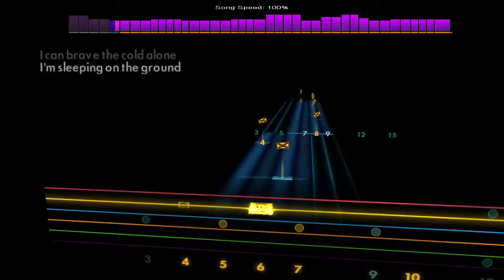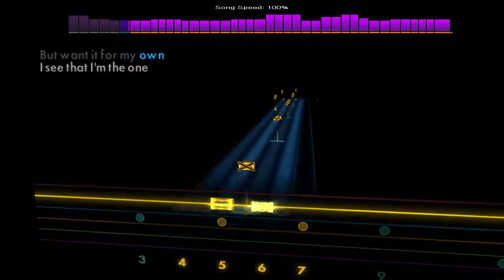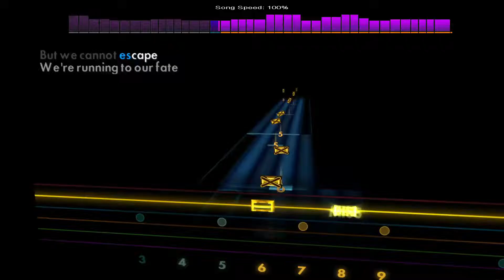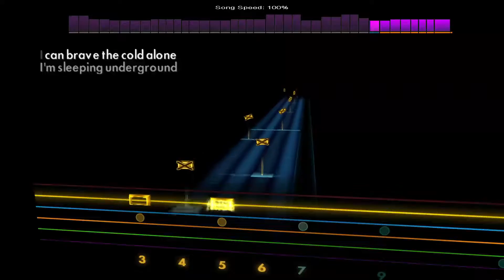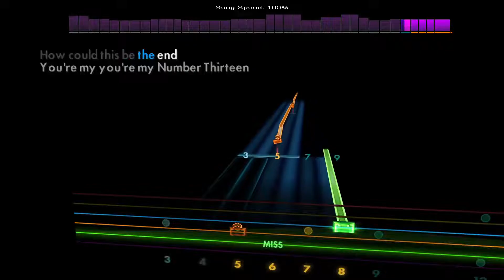Number Thirteen - Red Fang [Lead - E Standard] Rocksmith 2014